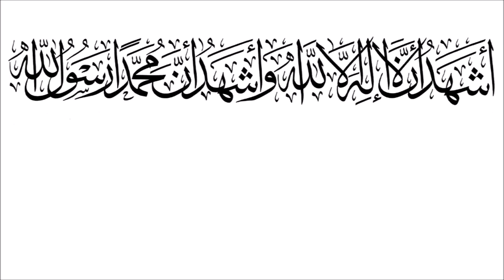☪Юноша из Ингушетии вернул путешественнику забытые в мечети 700 тысяч рублей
Удивительная история произошла в столице Ингушетии: 20-летний юноша Адам Евлоев нашёл в мечети барсетку. Открыл и обомлел — её недрах призывно зеленели новенькие пачки евро. Поздний вечер, пустой храм, ни одного свидетеля. Но парень даже соблазна не испытал. Захлопнул сумку и пошёл искать хозяина...